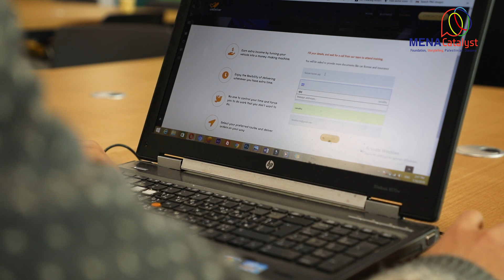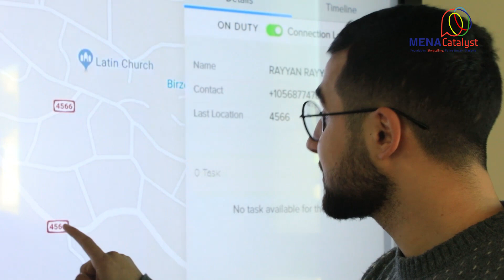weDeliver - Co-founder and CEO Ahmad Ramahi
With a tech-driven solution that utilizes AI and machine learning, weDeliver has created a fast and cost efficient delivery option for businesses and consumers alike.

Show your support and join our growing global community of industry partners, business professionals and committed stakeholders to support rising Palestinian startups either via, investments, mentorship opportunities or just reaching out to show your interest.